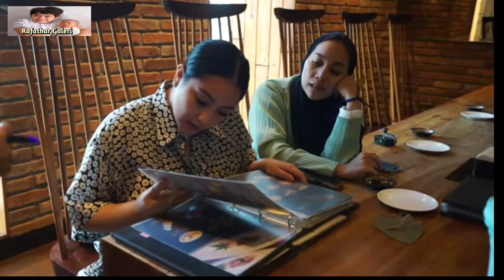SENANG DUO R‼️DIAJAKIN MAKAN SIANG SAMA MAMA PAKE MOBIL BARU‼️BIKIN GEMES LIATNYA@Galerirayyanza-z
Jumpa lagi dengan rafathar galeri
Terima kasih yah sudah nonton video ini..

Supaya tidak terlewatkan notifikasi video terbaru dari @rafathar galeri

Selamat menonton yahh teman teman semoga terhibur
Terima kasih